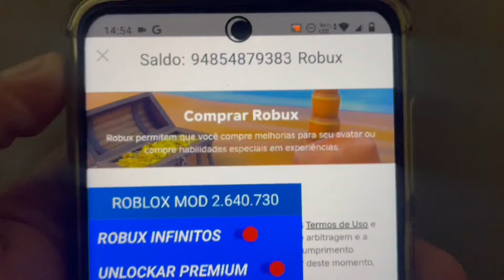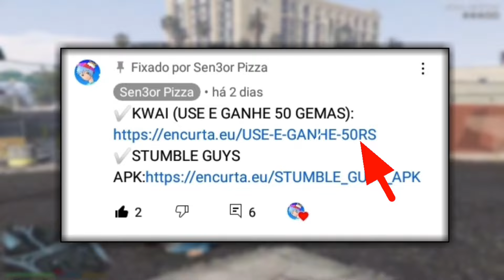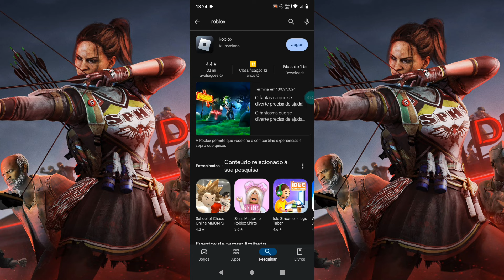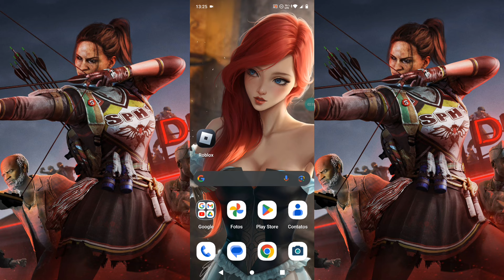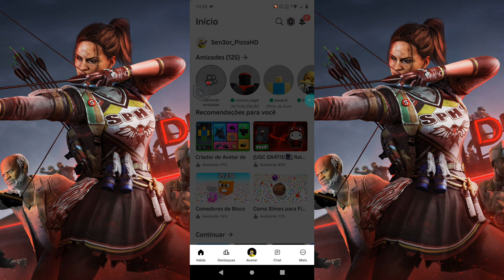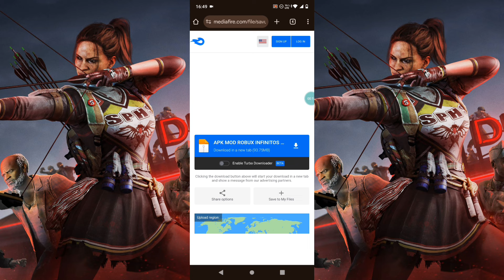VAZOU COMO GANHAR MAIS DE *195,000* R0BUX DE *GRAÇA* NO ROBLOX (M0D MENU DE ROBLOX R0BUX INF1N1T0S)💜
~》Downloads《《~

💜MOD MENU:(comentários fixados)

 E Isso..❗

[Tags ignorem]